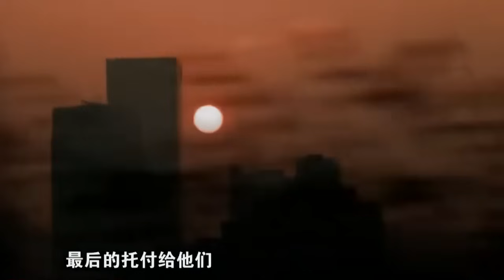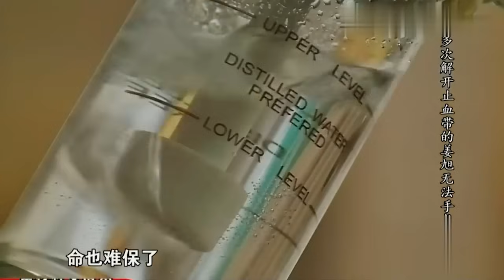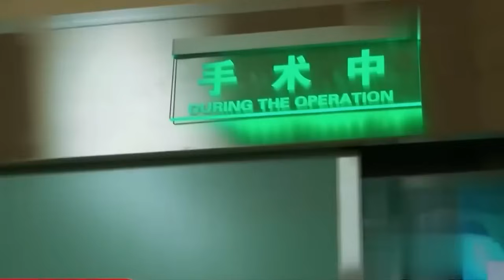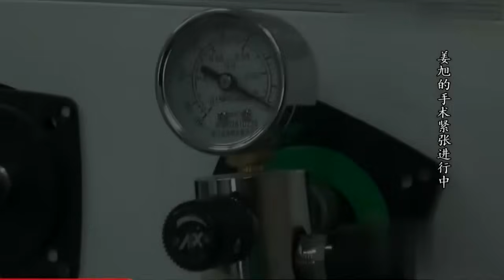10岁女孩遭到父亲碾压，面临截肢危险母亲崩溃晕倒 急诊室故事 The story in ER 第一季精编版 14｜FULL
急诊室故事《急诊室故事》是一档固定摄像头拍摄的急救纪实真人秀节目，节目核心立意是直面社会广泛关注的医患矛盾、信任危机，并始终坚持“生命有痛，有你真好”的主导思想，通过深入挖掘一个个真实而充满人道主义精神的救治故事，让观众感受到病患如何被救治，及过程中医患间、病人与亲友间的各种情感迸发，赞颂生命的力量与尊严，传递社会正能量。节目将全方位纪录、还原真实医患关系，直击中国医疗现状，带领观众感悟人生百态。